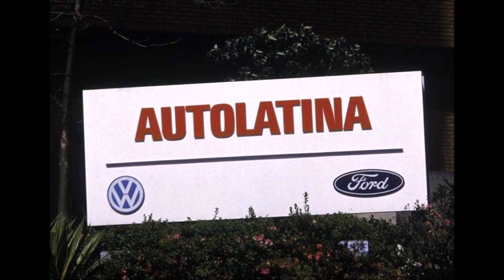Carros Gêmeos já vendidos no Brasil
Carros idênticos com marcas diferentes, por vários motivos diferentes montadoras acabam compartilhando automóveis idênticos, são parcerias, acordos, joint ventures, entre outros fatores que fazem nascer carros gêmeos, os maiores dos exemplos de carros gêmeos foram criados pela Autolatina, antigo acordo comercial entre Ford e Volkswagem, neste vídeo você verá esses e outros modelos.
FORD VERONA E VOLKSWAGEN APOLLO
Os primeiros carros da parceria, foram o VW  Apolo e Ford Verona, lançados em 1990, tratavam-se de um modelo com carroceria derivada do Ford Escort, enquanto a VW cedeu o Motor AP 1.8. Os modelos ganharam emblemas de identificação dos fabricante distintos, o Ford era mais voltado para o conforto, enquanto o Volkswagen trazia câmbio com relações mais curtas e um desempenho mais esportivo, no mais as poucas diferenças entre ambos restringiam-se ao interior, com o uso de painéis e de peças de acabamento específicas para cada um, na Europa o modelo equivalente se chamava Orion. O Apollo foi fabricado apenas até 1992, enquanto o Ford Verona até 1996.

VOLKSWAGEN SANTANA E FORD VERSAILLES
Lançados em 1991, a história desses dois modelos é mais ou menos a mesma do Verona e do Apollo. Porém, dessa vez, era o sedã da Volkswagen que originava o da Ford. Além das habituais diferenciações internas, Santana e Versailles ganharam alguns componentes externos específicos, como para-choques, faróis, grade e lanternas. Nada que conseguisse esconder a irmandade deles, já que as peças de lataria eram as mesmas, o Versailles ganhou também os motores AP 1.8 e 2.0 da VW. Os dois veículos tiveram versões perua, a Quantum e a Royale, que também eram gêmeas.
VOLKSWAGEN QUANTUM E FORD ROYALE

A perua Santana Quantum havia sido lançada pela VW em 1985, e deu origem à Ford Royale em 1992, a Ford lançou o Royale com a mesma base do Quantum, mas apenas na versão duas portas.

VOLKSWAGEN LOGUS E FORD ESCORT

O Volkswagen Logus foi lançado em 1993 e fabricado até 1997, com base no Ford Escort. Os modelos compartilhavam a base mecânica e a suspensão, mas o acabamento era diferenciado.

A Autolatina desenvolveu ainda o projeto do Volkswagen Pointer em 1995, também originário do Escort, este modelo foi fabricado apenas até 1996.

DODGE JOURNEY E FIAT FREEMONT
A compra da Chrysler pela Fiat, que deu origem à FCA, causou o surgimento de alguns carros gêmeos em diferentes partes do mundo. O Brasil conheceu apenas o Journey e o Freemont, um crossover de sete lugares com projeto de origem Chrysler. Embora visualmente os dois sejas idênticos, com exceção da grade dianteira e dos emblemas, havia uma diferença significativa sob o capô, ambos a gasolina, enquanto o Dodge era equipado com um motor 3.6 V6 de 280 cv, o FIAT vinha com um 2.4 de quatro cilindros, com 172cv.

SUZUKI GRAND VITARA E CHEVROLET TRACKER
No passado, a GM chegou a ser sócia minoritária da Suzuki e até a representá-la comercialmente na Argentina. Isso deu origem a alguns carros gêmeos, entre os quais o primeiro Chevrolet Tracker, que era, na verdade, a segunda safra do Grand Vitara. Ambos foram vendidos no Brasil, mas, atualmente, os dois modelos são completamente distintos.
SEAT CÓRDOBA E VOLKSWAGEN POLO CLASSIC
A Seat, marca espanhola que pertence ao Grupo Volkswagen, teve uma breve passagem pelo Brasil em meados dos anos 90, o principal modelo o Córdoba, a alta do dólar e das alíquotas de IPI fizeram a marca dar adeus ao país, mas o sedã compacto acabou voltando com a logomarca da empresa matriz, mudanças cosméticas na parte traseira e outro nome: Polo Classic. Ambos tiveram também versões furgão, batizadas de Inca e Van, respectivamente.
CITROËN BERLINGO E PEUGEOT PARTNER
Peugeot e Citroën estão sob o mesmo comando há décadas: elas se uniram nos anos 70, dando origem ao Grupo PSA. Não chega a surpreender, portanto, que ambas tenham oferecido carros gêmeos em diferentes partes do mundo, entre os quais o Partner e o Berlingo: atualmente, o primeiro é vendido apenas na versão furgão, enquanto o segundo é destinado a passageiros. Porém, ambos já tiveram versões para transporte de pessoas no Brasil.
CITROËN JUMPER, PEUGEOT BOXER E FIAT DUCATO
Não satisfeitas em desenvolver veículos juntas, Peugeot e Citroën firmaram uma parceria com a Fiat para projetar e produzir utilitários, e com isso acabaram dividindo as vans Jumper, Boxer e Ducato, no mesmíssimo modelo, todas fabricadas pela IVECO, se distinguindo apenas pelo nome e os emblemas dos fabricantes.